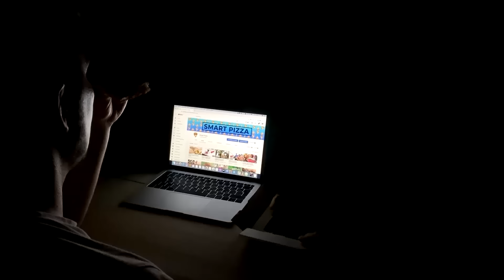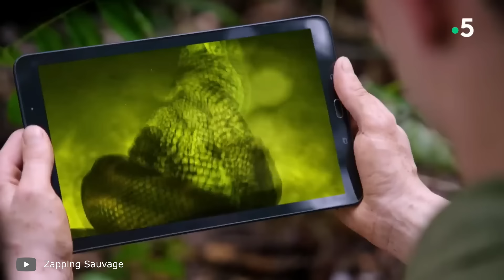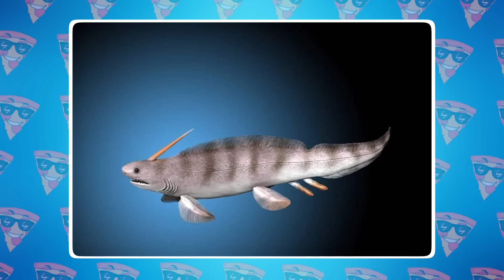Эту Акулу Боялсась Титанобоа и Даже Мегалодон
В этом выпуске вы узнаете, какие акулы побеждали или могли победить титанобоа и мегалодона, а также какие современники этих хищников регулярно выходили победителями из битв с этими созданиями. Помимо этого, мы поразмышляем над тем, какие животные из нашего времени и не только могли бы без труда победить мегалодона и титанобоа. В этом увлекательном и захватывающем выпуске все самые лучшие, невероятные, удивительные, необычные, интересные и познавательные факты об акулах и других врагах мегалодона и титанобоа, о которых вы не знали. От агрессивных и ядовитых акул, необычной рыбы с челюстями-ножницами и гигантских кашалотов до современных косаток и опаснейшего крокодила всех времен. С вами Smart Pizza, и в этом интересном, познавательном и увлекательном топ выпуске вы увидите самых опасных соперников для титанобоа и мегалодона.